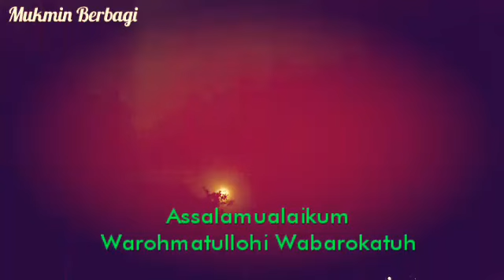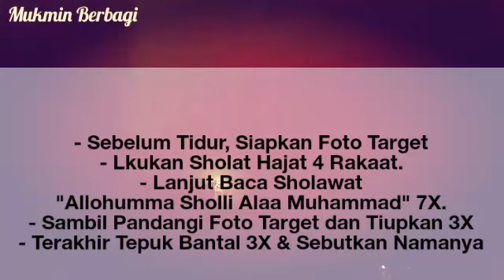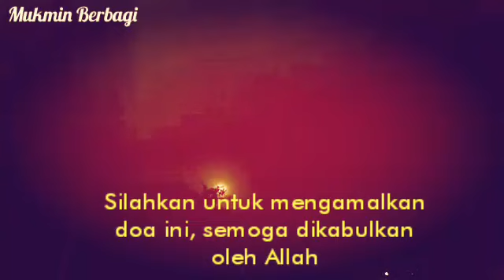JIKA INGIN DIA JADI MILIKMU, BACA 7X TIUP FOTO 3X. DIA LANGSUNG TERGILA-GILA PADAMU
Pada kesempatan kali ini, saya akan menyampaikan suatu Amalan pengasihan yang sangat dahsyat untuk taklukkan hati wanita maupun pria media Foto supaya dia Luluh Cinta Pada Anda.

 Berikut langsung saja saya jelaskan tata caranya untuk mengamalkn.

- Sebelum Tidur, Siapkan Foto Target
- Lkukan Sholat Hajat 4 Rakaat.
- Lanjut Baca Sholawat
"Allohumma Sholli Alaa Muhammad" 7X.
- Sambil Pandangi Foto Target dan Tiupkan 3X
- Terakhir Tepuk Bantal 3X & Sebutkan Namanya

Amalkan ilmu pengasihan ini dengan Yakin dan sungguh-sungguh dengan tujuan yang baik, maka atas Izin Allah, target akan cinta dan rindu pada Anda, sehingga dia menjadi sayang dan tergila-gila kepada Anda.